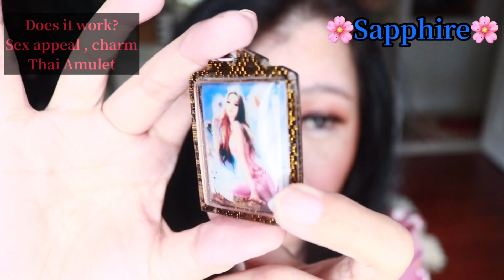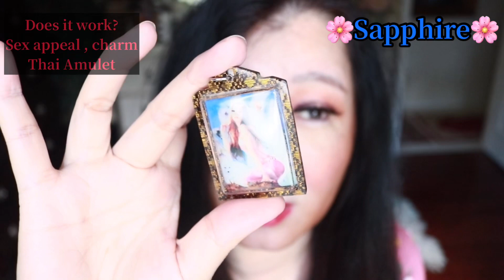【Does it work?】Sex Appeal, Charm Thai Amulet | Does it work by Sapphire 【 1080 HD 】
English 【1080 HD 】

【Does it work?】Sex Appeal, Charm Thai Amulet | Does it work by Sapphire

Musician: @iksonofficial

I am a Astral Projection, Remote Viewing, Third Eye and Time Travel master.   I am going to publicly teaching these skills.
I published:

* Successful Astral Projection to the Space and Universe.  (2005)
 * Astral Projection to Reveal the Secrets of Heaven.  (2006)
 * Sapphire's Astral Projection Adventures (Volume I). (2006)
 * Sapphire's Astral Projection Adventures  (Volume II). (2006)
 * Mastering Remote Viewing: (Remote Viewing, Third eye & Astral Projection). (2006)
* Astral Sex: (Art of Astral Projection). (2006)
* Mastering Time Travel: Voyages Through Time. (2007)

* Secrets of Death: In the View of Astral Projection. (2008)
*  Exorcism. (2012)

I taught many students.  Most students due to budget problems.  They only pick one or two courses.
I feel my skills need successors.  Before my skills extinct in this world.
If you want to be my student.  So you can post questions.